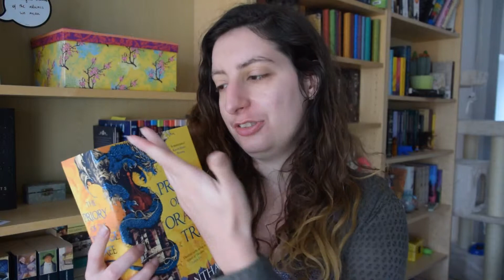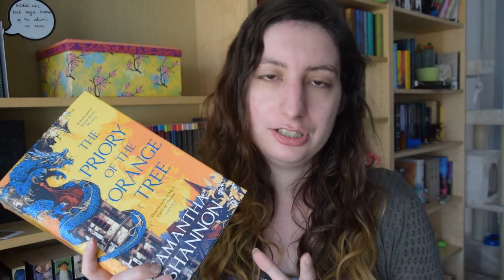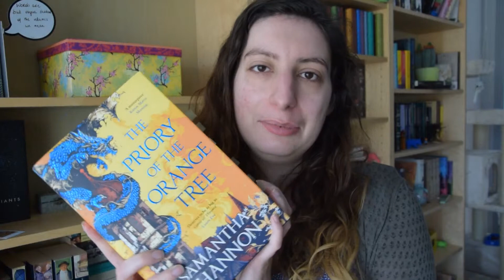Spoilerfree Review // Priory of the Orange Tree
A brief discussion on Priory of the orange tree without delving into any spoilers.

Want spoilers? Be on the lookout for my upcoming full review...